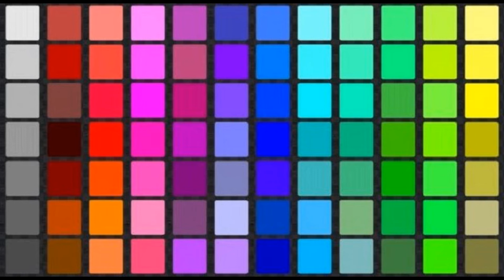Giordano Bruno y las ideas que lo llevaron a la hoguera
Sus teorías cosmológicas superaron el modelo copernicano, pues propuso que el Sol era simplemente una estrella y que el universo debía contener un infinito número de mundos habitados por animales y seres inteligentes. Miembro de la Orden de los Dominicos, propuso en el campo teológico una forma particular de panteísmo, lo cual difería considerablemente de la visión cosmológica sostenida por las distintas confesiones cristianas.
06/07/2022